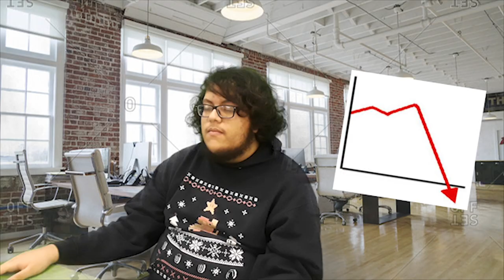Business 101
A man comes to terms with his failures.